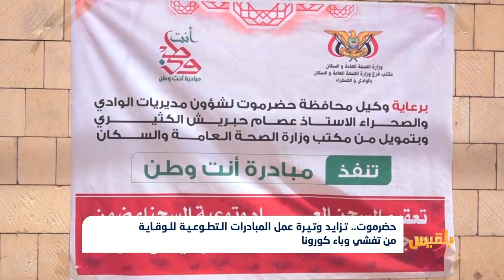حضرموت.. تزايد وتيرة عمل المبادرات التطوعية للوقاية من تفشي وباء كورونا | تقرير: حداد مسيعد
تزايدت في حضرموت وتيرة عمل المبادرات التطوعية للوقاية من تفشي فيروس كورونا، بالتزامن مع إعلان أول إصابة بالفيروس في مديرية الشحر.
وتتخلل المبادراتِ أنشطةٌ وحملات رش وتعقيم للسجن العام بسيئون، وصالات ومكاتب المطار ومرافقه المختلفة..